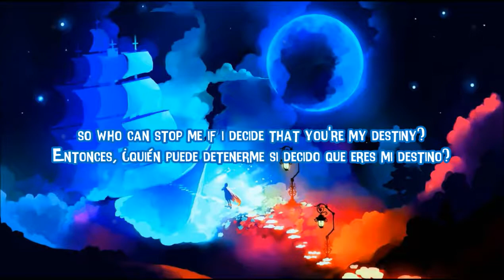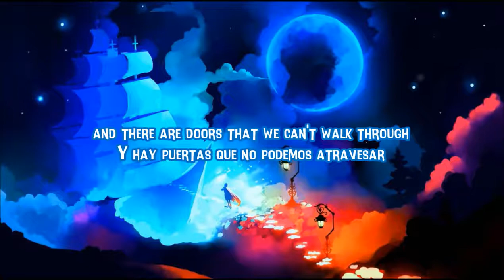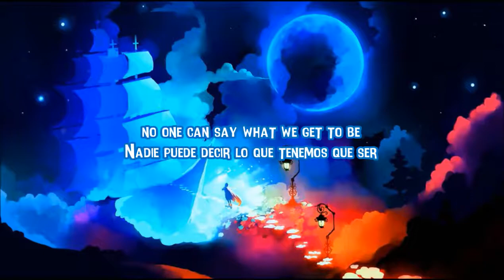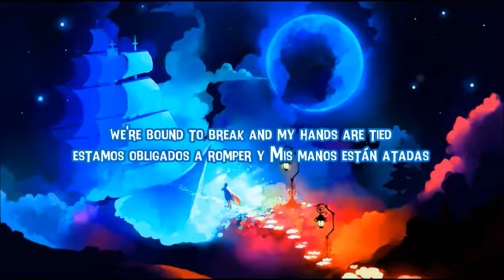James Arthur Anne-Marie - Rewrite The Stars Sub Ingles/Español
Art: Chibionpu (Nicole)